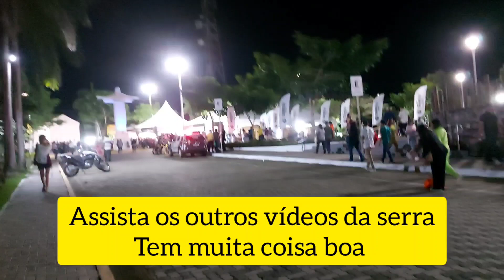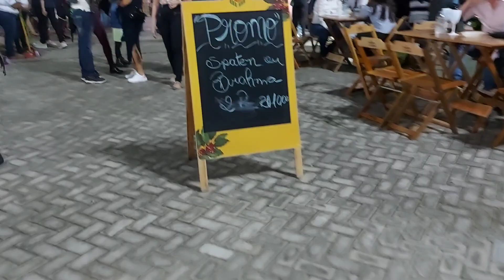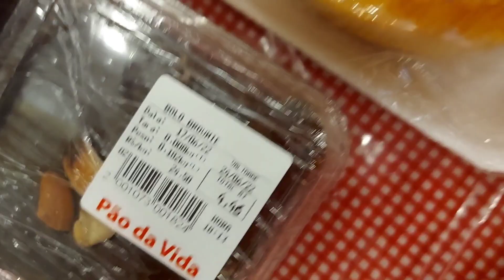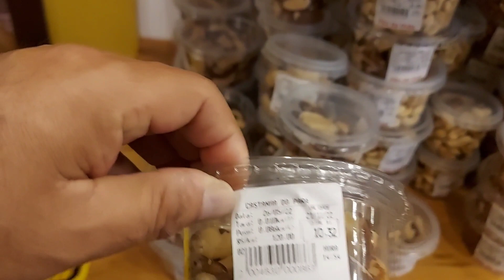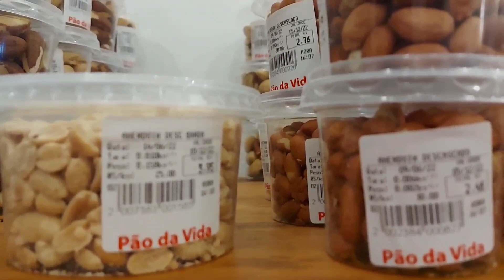Viçosa do Ceará o que fazer a noite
Nesse vídeo mostramos um pouco da serra de viçosa no Ceará, restaurantes,  igreja do céu que é um ponto turístico muito conhecido,  praça do chafariz,  movimentação a noite, onde comer, Viçosa e uma cidade bem pacata, muito aconchegante,  vale a pena conhecer, assista até o fim e tire suas conclusões.